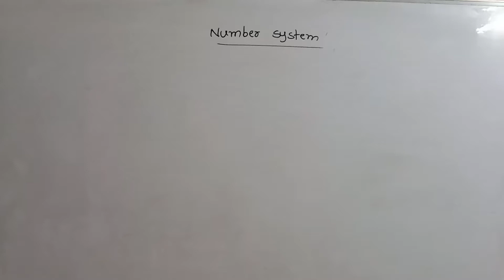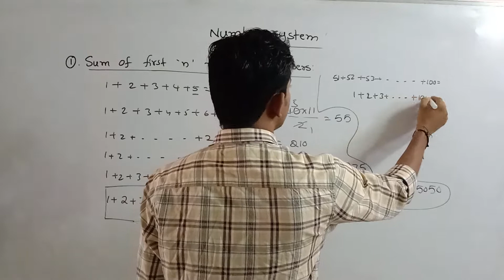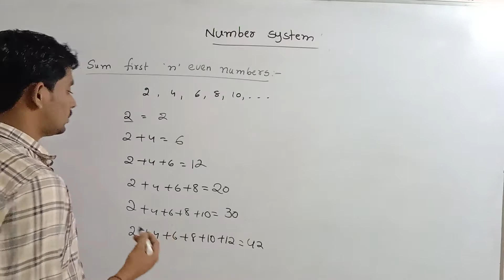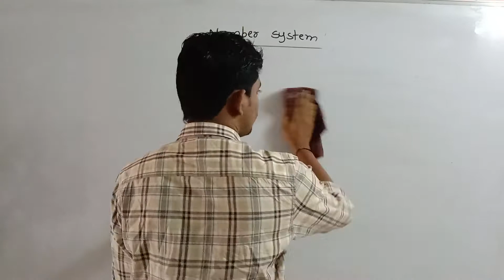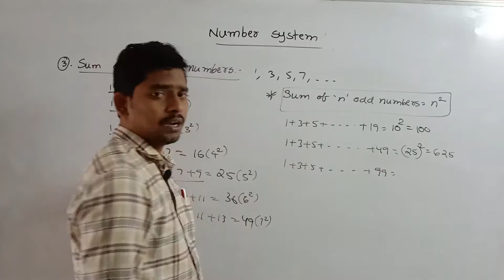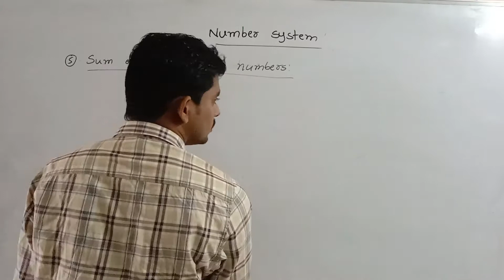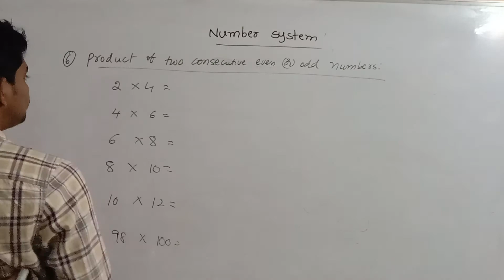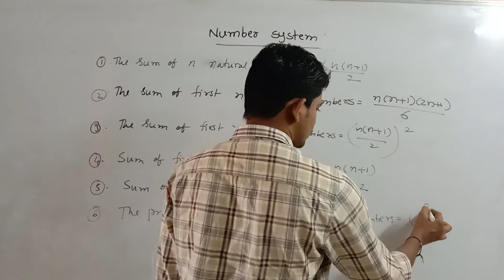NUMBER SYSTEM SPECIAL CLASS